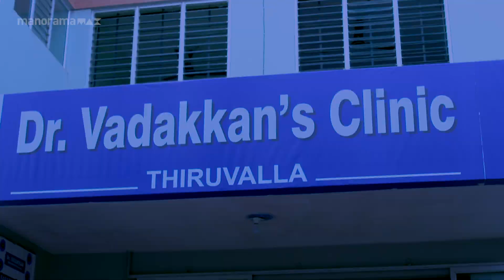Ep 577 | Ennum Sammatham | Janaki gives some solid advice to Midhun.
Julia feels joyful hearing about the memory loss of Lakshmi